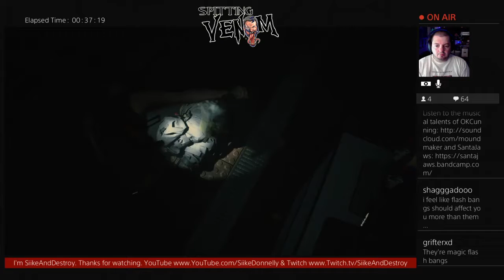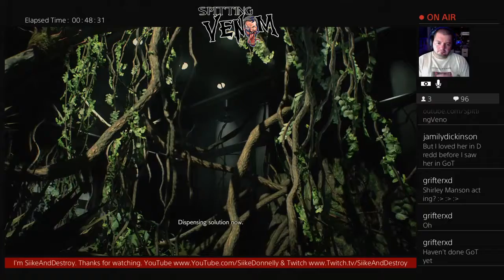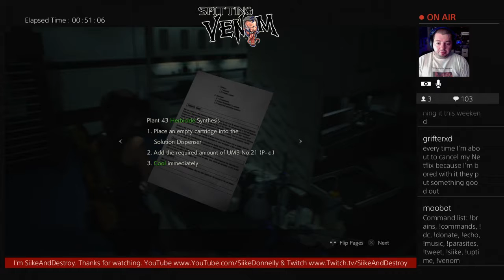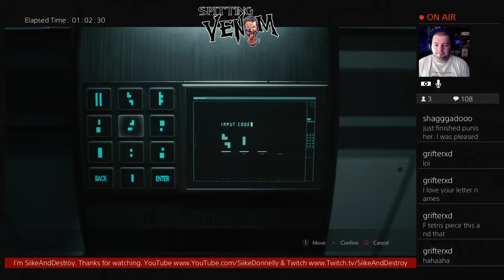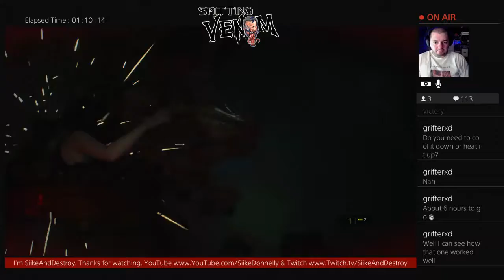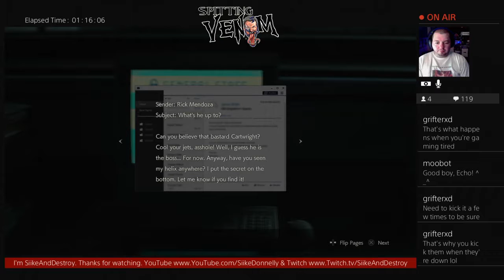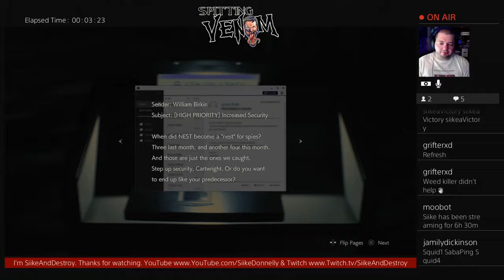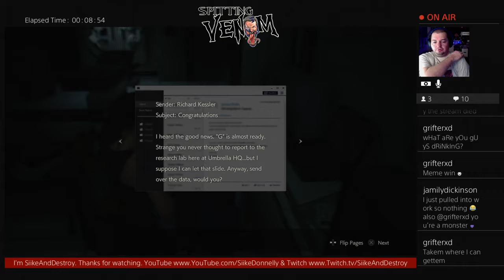RE 2 Remake: Claire A - Part 7